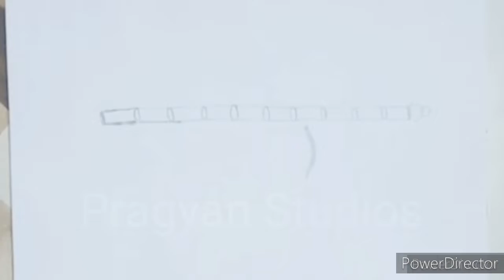Lord Sri Krishna 🙏 Drawing For Beginners..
🙏 Jay Sri Krishna.
         Hello friends,
               This video is drawing for beginners. We hope this video will very helpful to beginners for drawing easily with pencil and oil pastels.
    We tried to draw different types of drawing with oil pastels and pencils and watercolour for our viewers, And also We tried to different types amazing Rangoli Designs idea. And painting..
Another videos of my Channel, Please visit this link